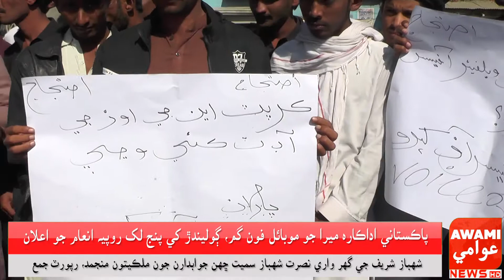کپرو ۾ نوجوان جي تنظيم وائيس آف کپرو جي نوجوان پاران اين جي اوز جي خلاف احتجاج ڪيو ويو